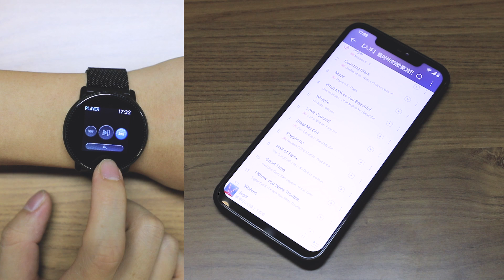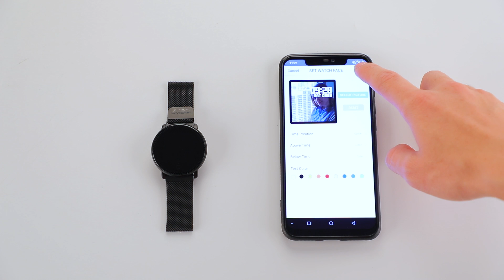UMIDIGI Uwatch Functions Exposed!